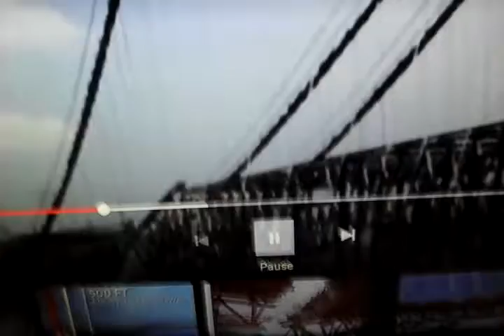YTP Mr Shepshed doesn't help a sunken man in st. Tomtom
This is a fake YTP